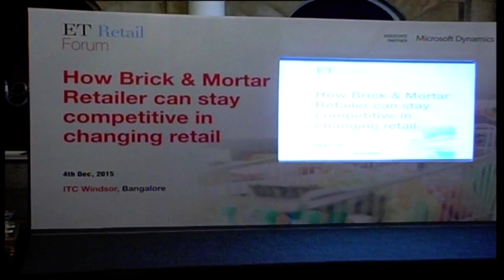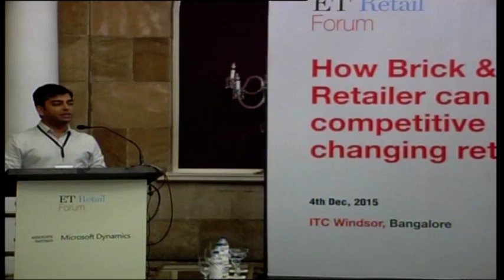Bangalore event Part 1A